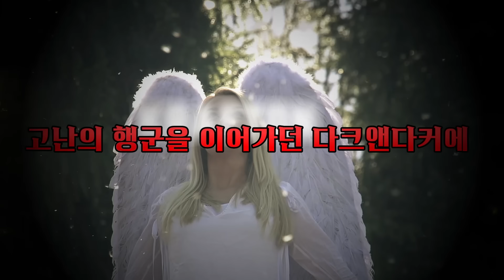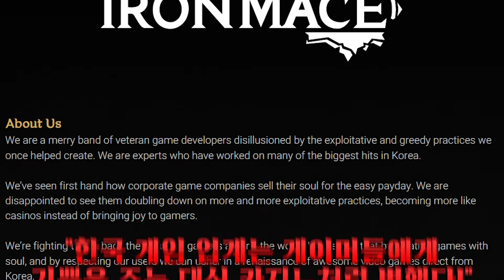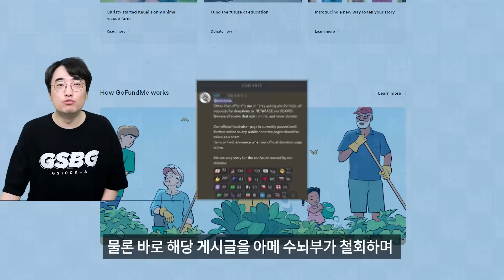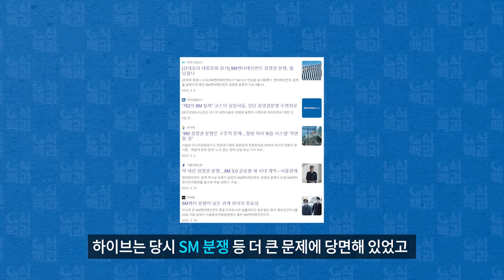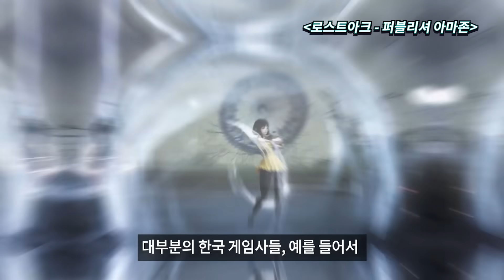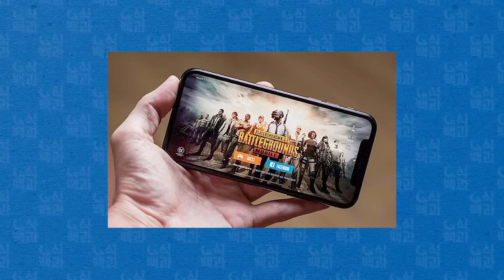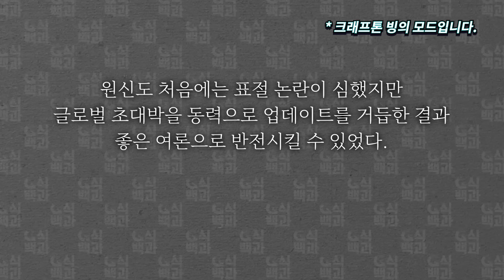넥슨오열! 다크앤다커 부활! 크래프톤이 독이 든 성배를 완샷한 진짜 이유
✔️배틀그라운드의 크래프톤, 다크앤다커 모바일 라이선스 계약!